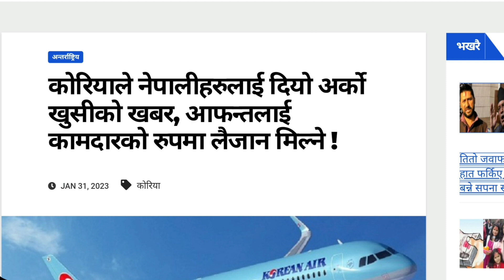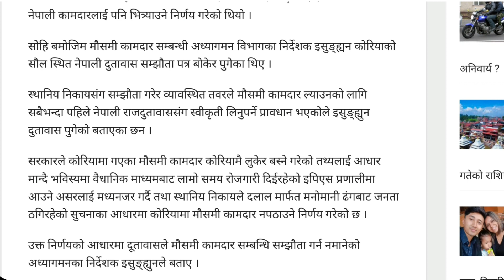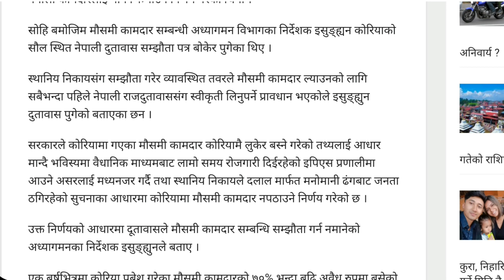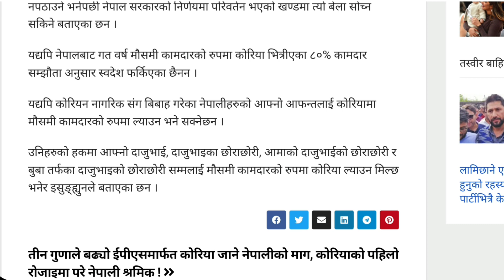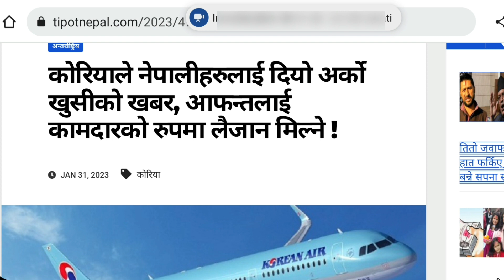Korea seasonal work new update | uttam online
korea seasonal working visa new update
how to apply korea